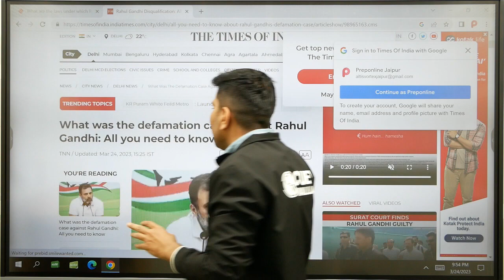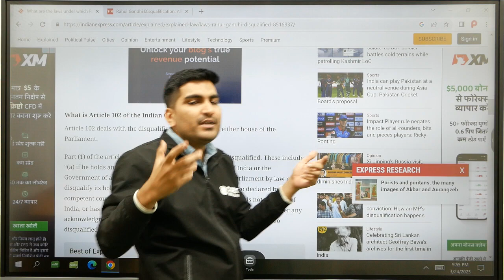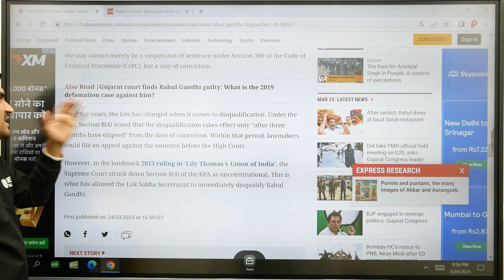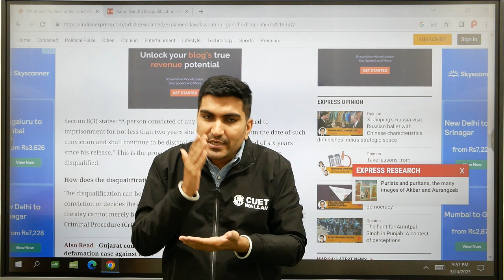Defamation Case Against Rahul Gandhi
Rahul Gandhi Sentenced 2 years of Jail